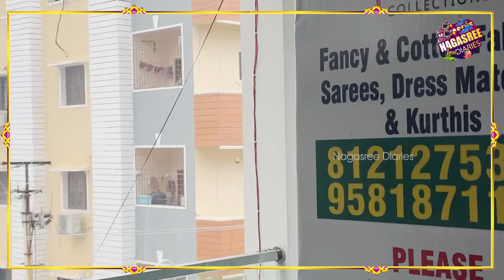బెస్ట్ ఫ్యాబ్రిక్ కావాలంటే మాత్రం వీడియో చూడాల్సిందేonlineshopping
Fancy and cotton fabrics